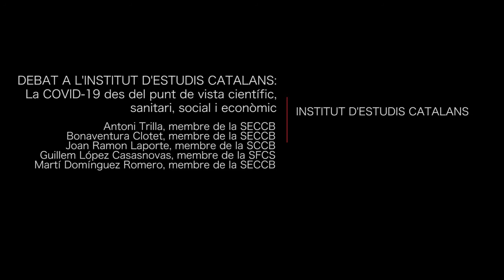Debat a l’IEC: La COVID-19 des del punt de vista científic, sanitari, social i econòmic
Conferències en el marc d'un debat a l'IEC: La COVID-19 des del punt de vista científic, sanitari, social i econòmic.
A càrrec de:
2:46 Antoni Trilla, doctor en medicina, membre de la Secció de Ciències Biològiques de l’IEC
14:54 Bonaventura Clotet, doctor en medicina, membre de la Secció de Ciències Biològiques de l’IEC
37:42 Joan Ramon Laporte, farmacòleg clínic, membre de la Secció de Ciències Biològiques de l’IEC
1:06:56 Guillem López Casasnovas, doctor en economia, membre de la Secció de Filosofia i Ciències Socials de l’IEC
1:37:01 Martí Domínguez Romero, doctor en biologia i periodista, membre de la Secció de Ciències Biològiques de l’IEC